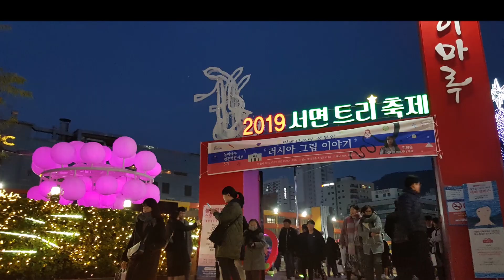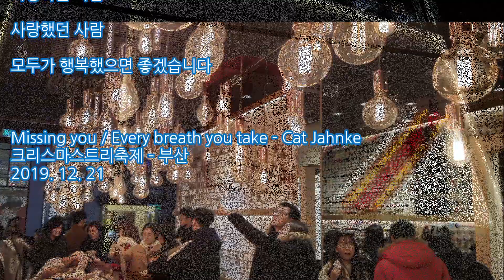음악낙서 - 90, Missing you / Every breath you take - Cat Jahnke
트리축제 - 부산 서면, 광복로